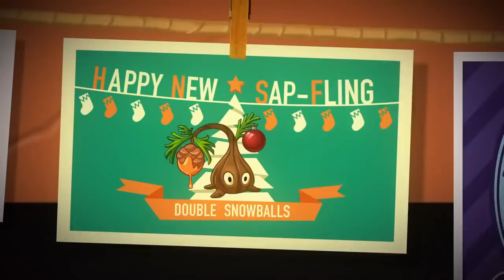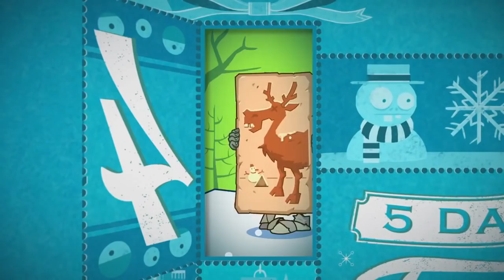Plants Vs Zombies 2 Trailer de Navidad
3 trailer de plants vs zombies 2 en eventos de navidad, los personajes principales son los zombiditos, este eventos es unos de lo mas llamativos por ser de navidad, un mes de mucha alegría, convivir con la familia y de Dios,